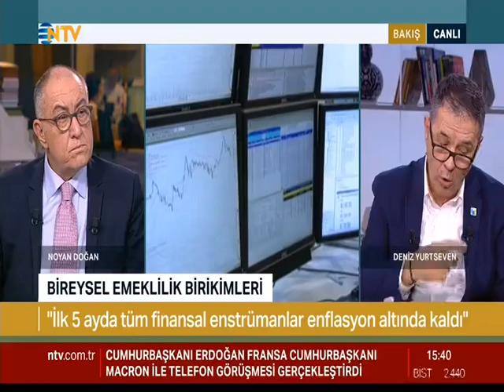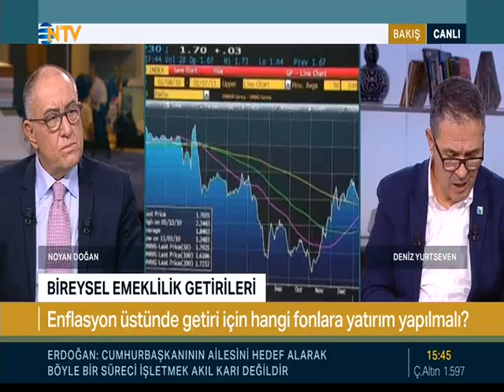MetLife Emeklilik ve Hayat Genel Müdürü Deniz Yurtseven, NTV Bakış Konuğu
MetLife Emeklilik ve Hayat Genel Müdürü Deniz Yurtseven, NTV’de konuk olduğu Bakış programında; 18 yaş altına Bireysel Emeklilik, Otomatik Katılım Sistemi ve Bireysel Emeklilik getirileri hakkında sorulan soruları cevapladı.